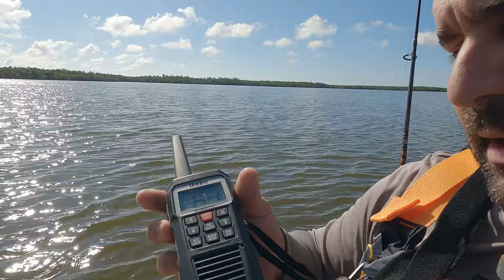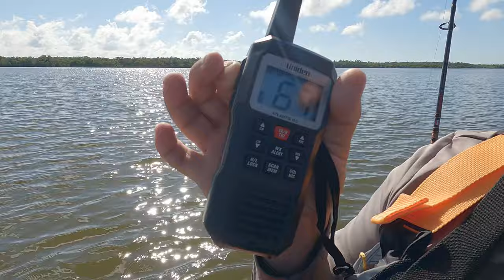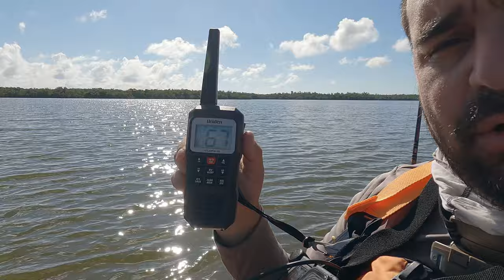Chokoloskee 2024: ¡La épica aventura de pesca que no te puedes perder!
Mi tienda en amazon